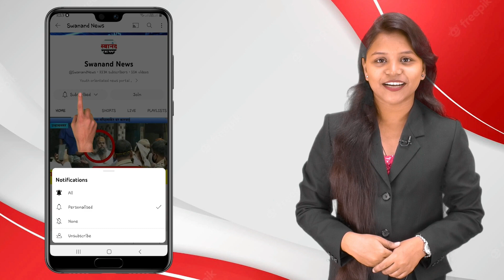अंबरनाथ : वालधुनी नदीत पुन्हा फेसाळलेले पाणी !